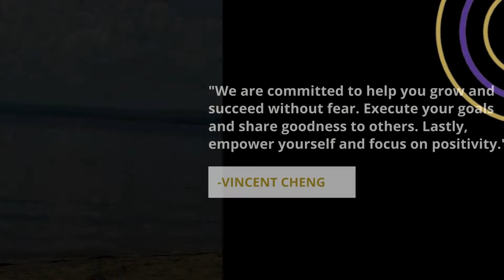3rd Annual Heal The Source™ Retreat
3rd Annual Heal The Source™ Retreat
Algonquin Cottage Resort at Round Lake
August 25 to 29, 2022